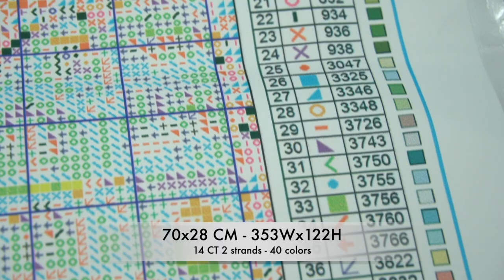Stitch With Me - Victoria Dock #1 [no talk]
Hello New Year everyone. Start new project cross stitch kit.
size 70x28 CM 40 colors, 14CT 353Wx122H Counted Cross Stitch

Song : The Beauty of Love